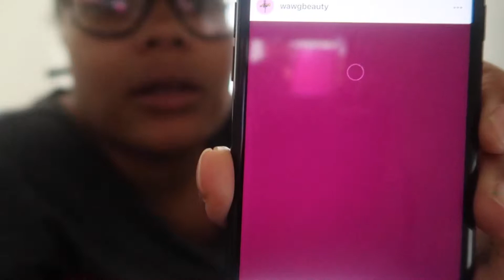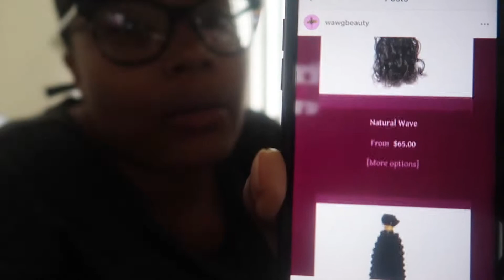IM SO EXCITED FOR THIS NEW JOURNEY!!